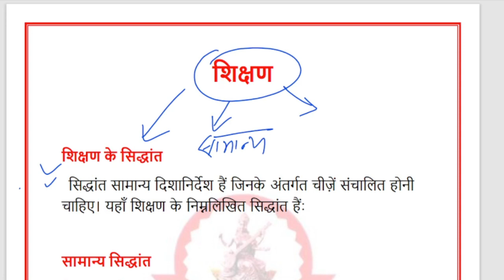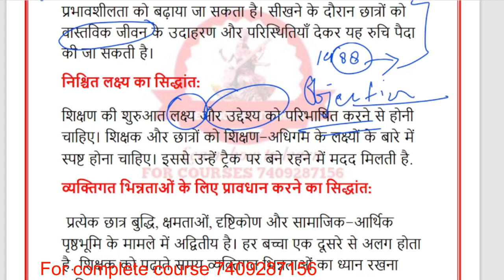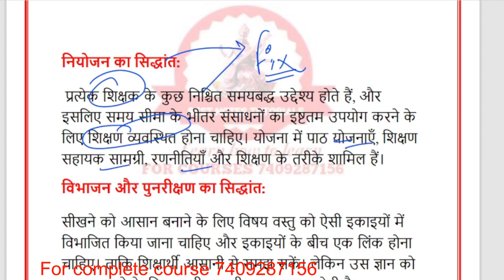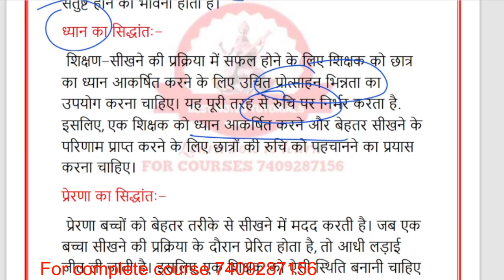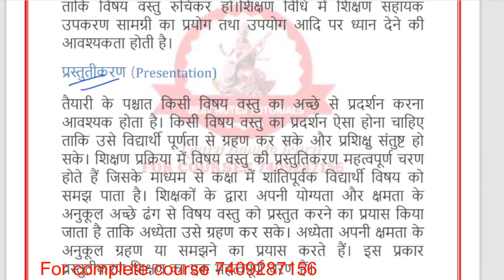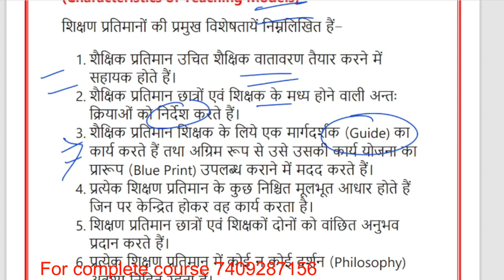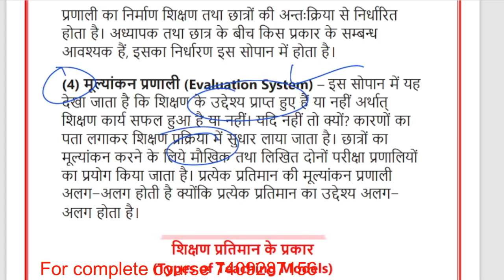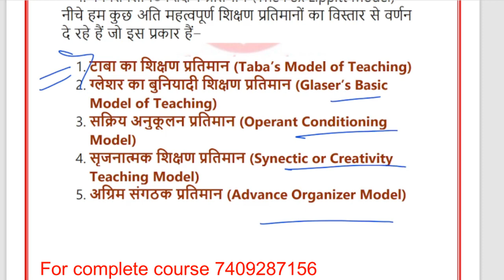Lt uttarakhand latest ||Teaching Theoris Phases Models